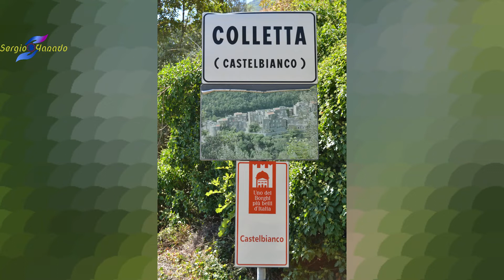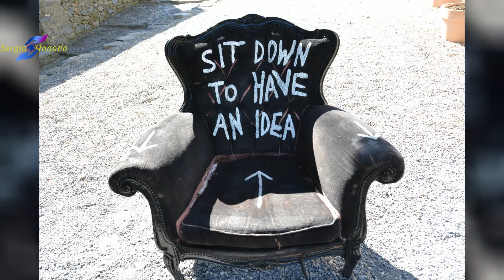21 08 2022 Foto Colletta In Borgo -Castelbianco -Savona-Liguria-Italy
Passeggiate ecologiche a piedi o a cavallo, tra gli ulivi e i ciliegi, ma anche impegnativi trekking che hanno come meta il Monte Alpe (m. 1056) o l’Alta via dei monti liguri. Per i più determinati non manca la possibilità di praticare sport più tecnici come mountain-bike, speleologia nelle grotte carsiche, free climbing su palestre di roccia costituite da falesie e torrioni calcarei.

Meta turistica apprezzata dagli amanti della natura, del trekking, del free climbing, della mountain bike e della cucina genuina, Castelbianco partecipa alla vocazione agricola della vicina piana di Albenga: non solo, quindi, prodotti del bosco e del sottobosco come castagne e funghi, ma anche ortaggi, erbe aromatiche, olive e frutta, soprattutto fichi e ciliegie.
Ecological walks on foot or on horseback, among the olive and cherry trees, but also challenging treks that have as their destination Monte Alpe (1056 m) or the Alta Via dei Monti Liguri. For the more determined there is the possibility of practicing more technical sports such as mountain biking, caving in karst caves, free climbing on rock gyms consisting of cliffs and limestone towers.

A tourist destination appreciated by lovers of nature, trekking, free climbing, mountain biking and genuine cuisine, Castelbianco participates in the agricultural vocation of the nearby plain of Albenga: not only, therefore, products of the forest and undergrowth such as chestnuts and mushrooms, but also vegetables, aromatic herbs, olives and fruit, especially figs and cherries.